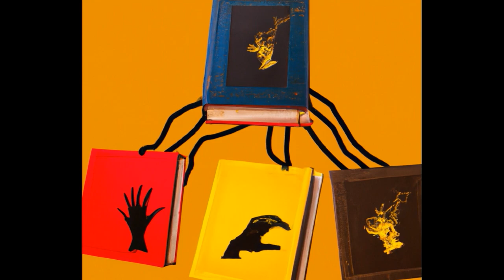DON'T BAN ME - Guy Schwartz & The New Jack Hippies (Music Video)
DON'T BAN ME - Guy Schwartz & The New Jack Hippies
Written by Guy Schwartz & Chaz Nadege
Video by Guy & Roger Tausz

Video of the band in the studio, interspersed with AI created imagery, on a classic-rocking Americana styled song about the banning of books and similar cultural issues, Nice sing-along chorus, too!

Guy Schwartz - gtr.vox
Roger Tausz  bass.bgvox
Chaz Nadege - keys.bgvox
John Chupin - drums.bgvox